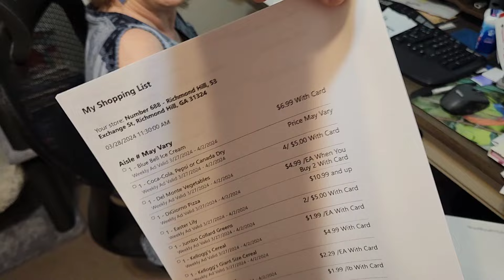Most Controversial Video Ever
A visit to Tammy's office leads to quite a bit of controversy.